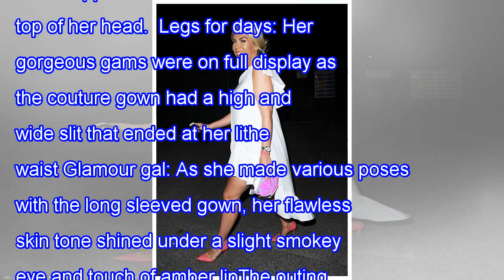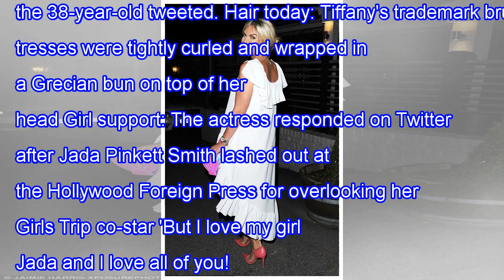Tiffany haddish oozes charm as she flashes her toned legs in gala